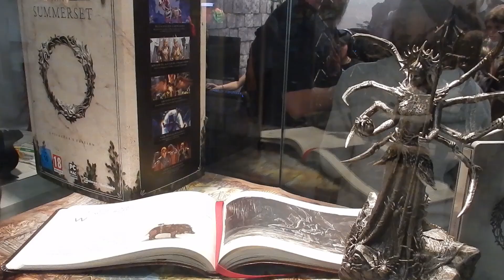FURRY FRIENDS 😏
I came back home from Manchester today. The RPC vlog turned out shorter than I expected but I hope you enjoy it whatsoever.
Manchester vlog is coming soon too!

► Social

► Equipment

► Music